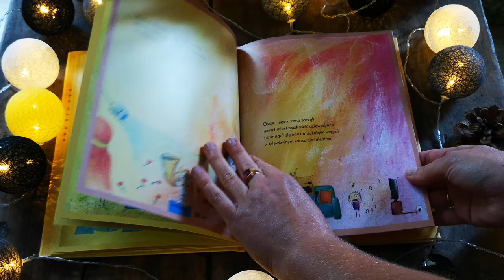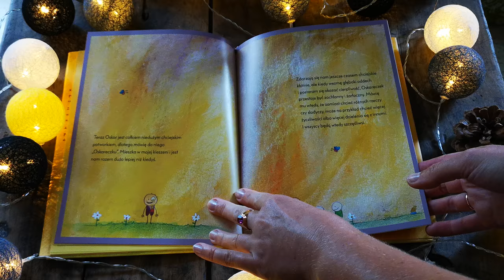Chciejskie potwory, Chelo Manchego - nowość dla dzieci (5-8 lat) od CoJaNaTo :)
Już są - dwie książki autorstwa Chelo Manchego - "Chciejskie potwory" i "Mały rybi król".

Każdy z nas ma swojego chciejskiego potwora, który czasem sprawia, że czegoś chcemy za bardzo i za dużo.  Za dużo lodów, za dużo gier komputerowych, za dużo uwagi otoczenia…
Ale uważaj – jeśli twój chciejski potwór urośnie zbyt duży, będziesz mieć duże kłopoty! Na szczęście jest na to rada…  Historia o tym, jak pewien chłopiec  znalazł sposób na to, by jego osobisty chciejski potwór, Oskar, przestał nim dyrygować. Pełna humoru, poezji i mądrości historia o tym, jak znaleźć równowagę wśród naszych pragnień.